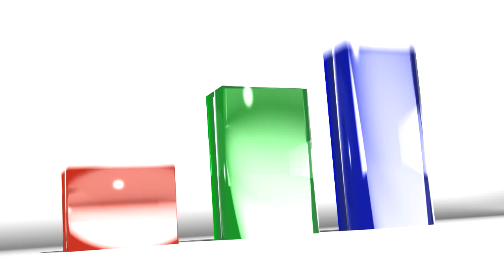Houdini CHOPs Equalizer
Trying out chops driven animation. Threepoint lighting.
RED: 0-200 Hz
GREEN: 200-1000 Hz
BLUE: 1000 Hz and up

File-Pass-Envelope-Multiply setup

Track: Bob Sinclair - New New New (Avicii Remix)